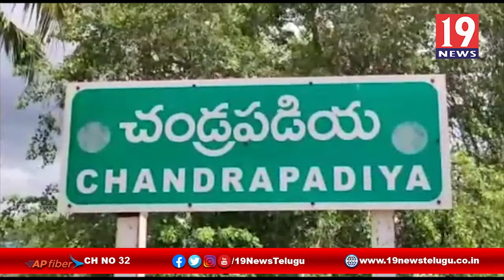ఎన్ని ప్రమాదాలు జరిగిన VNAL యాజమాన్యంలో మార్పు రావడం లేదు - నెల్లూరు జిల్లా